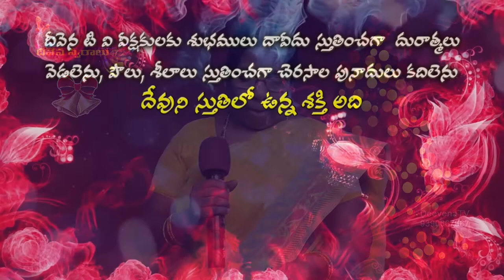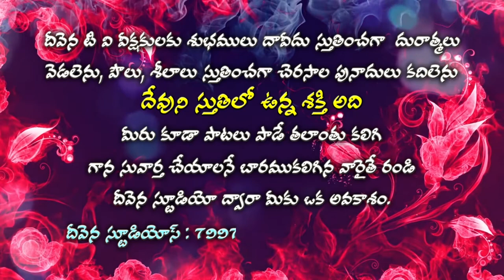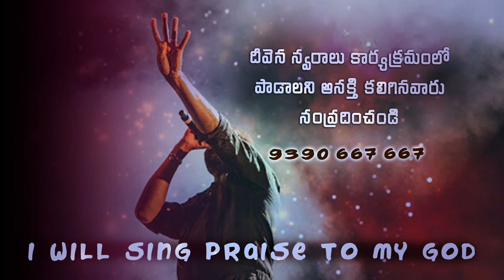క్రిస్మస్ గంటలు మోగుచున్నవి Sister. Deva Manikyam Garu Deevena Swaralu 47